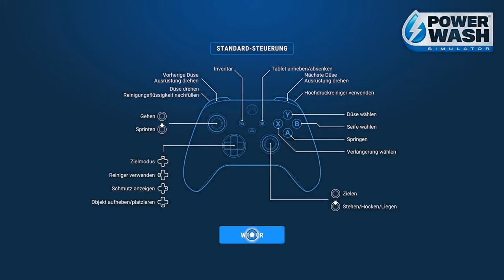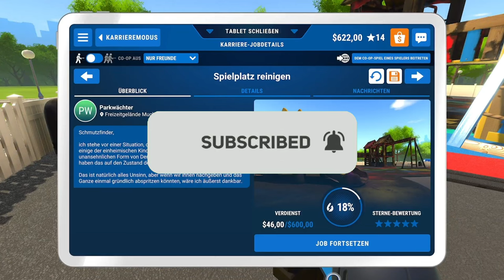Ich reinige ein Spielplatzt - Powerwash Simulator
➥Heute spiele ich Powerwash Simulator

➖ Spiel  ➖
► Das Spiel was ich im Video Spiele!

➖ Mein Equipment ➖

➖ Hashtags➖

➖ Timesteps➖

0:00 Intro
0:15 Video